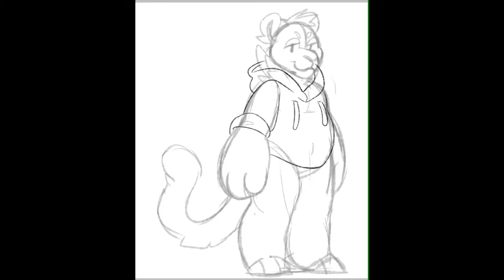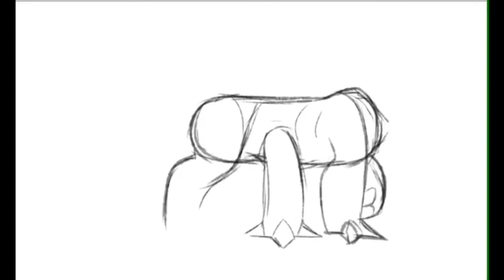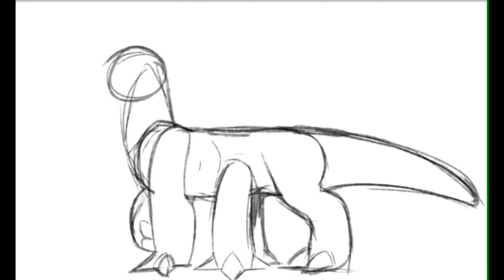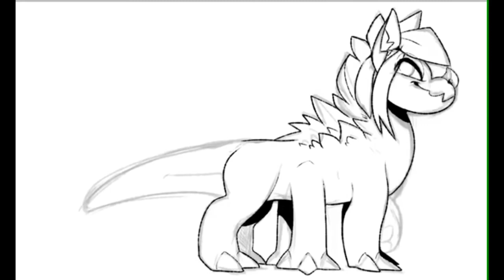PhonePaint #2 & 3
Had these done a bit ago, two new babes I got! Theo was a gift for my boy Shiva, and I got Ardor cause he just looked so damn cute!

Songs:
Closer by Lemaitre
Clint Eastwood by The Gorillaz